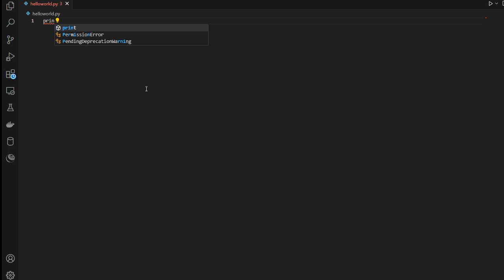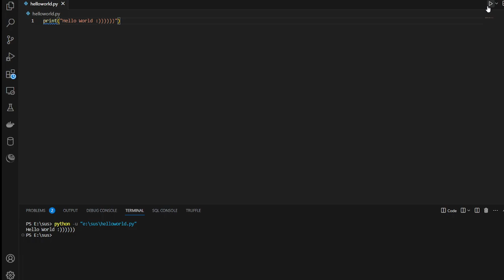Coding .......AI is scared of this man